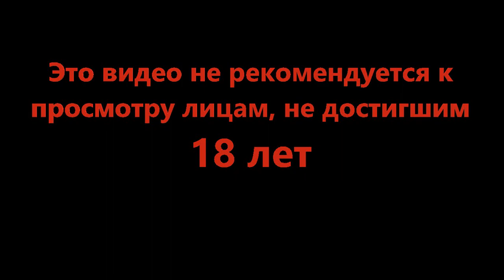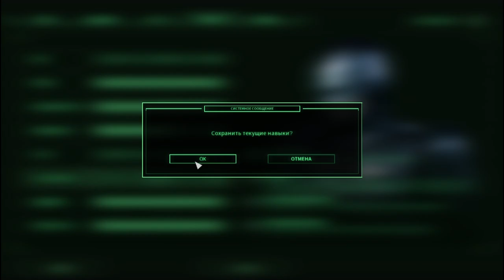Спасаем докторшу - Robocop Rogue City #17